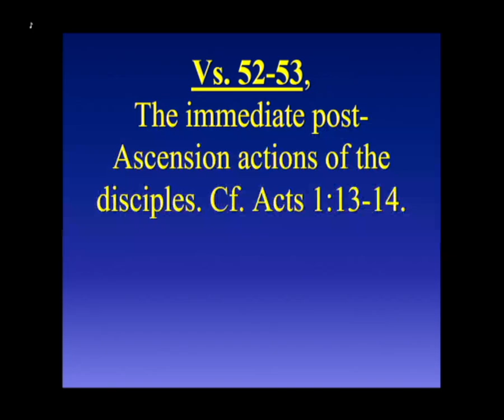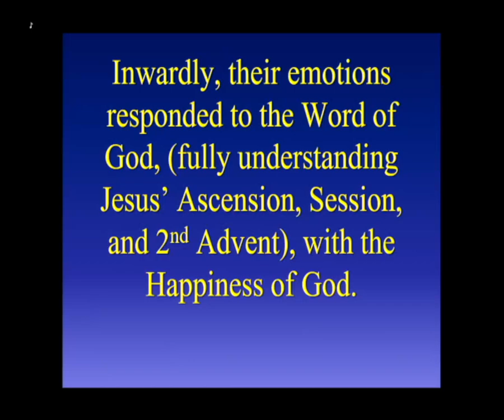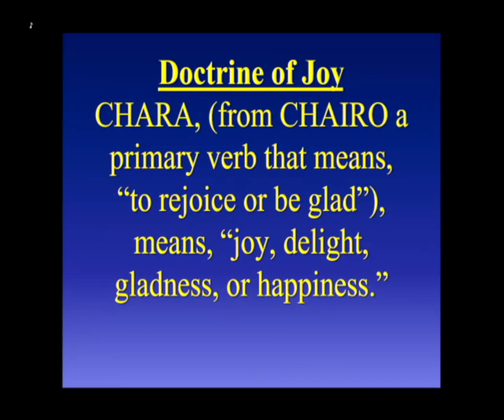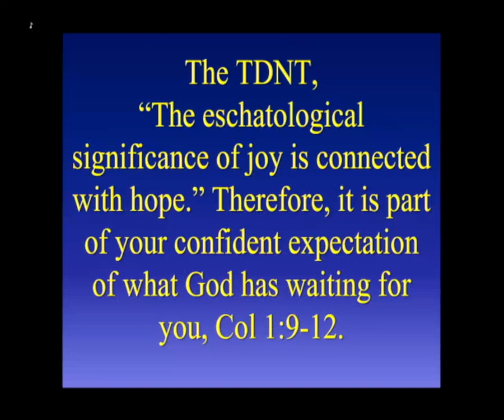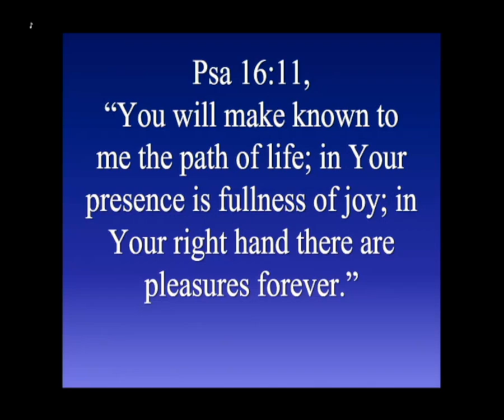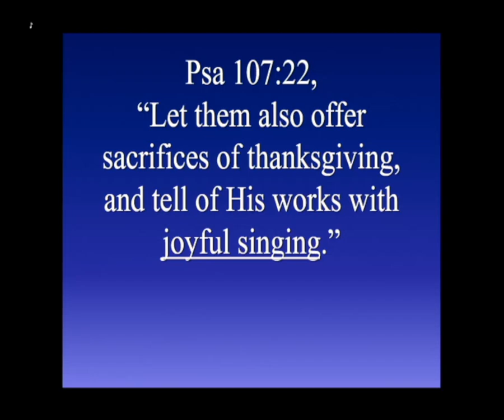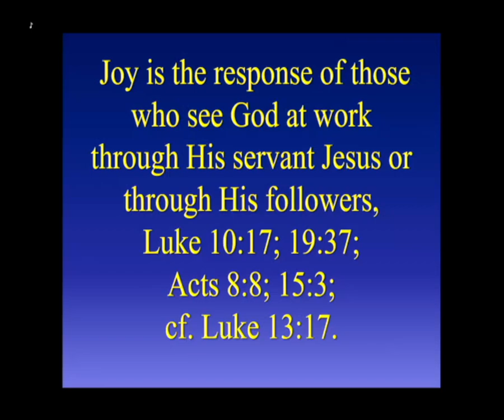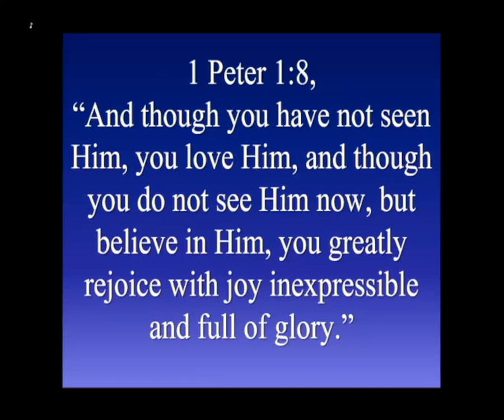8/4/24 - Having God's Joy, pt. 1.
Luke 24
The Ascension of Jesus Christ, Pt. 26, Having God's Joy, pt. 1.
Luke 24:52-53; Psa 5:11; 16:11; 107:22; 119:111; 126:2-3; 149:5; Col 1:9-12;
Heb 12:1-3